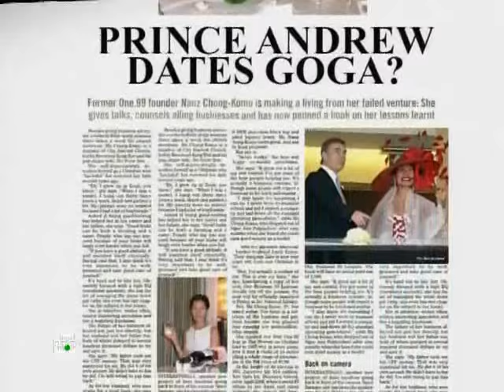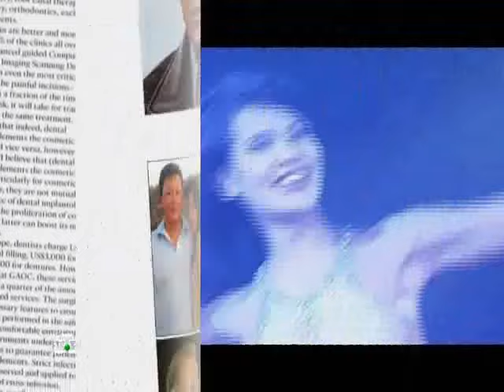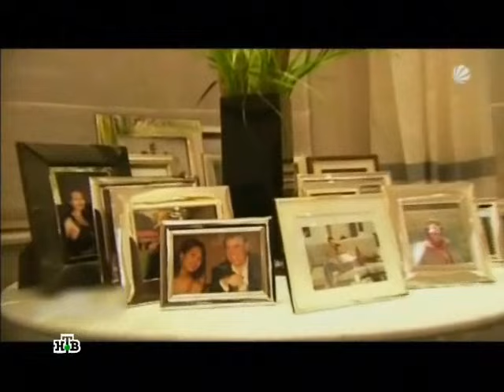Гога Ашкенази.wmv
Счастье женщины не только в состоянии ее души, но и в состоянии ее мужа!!!